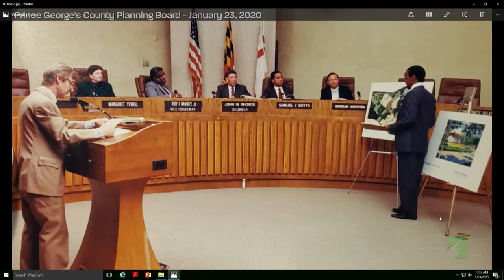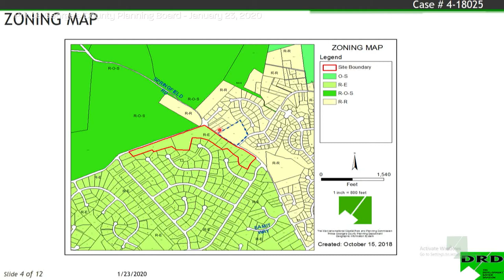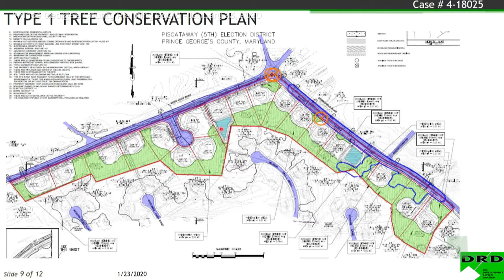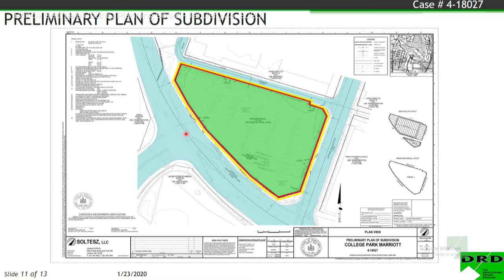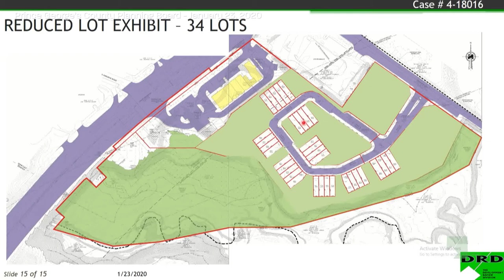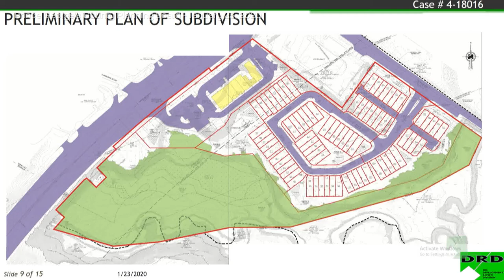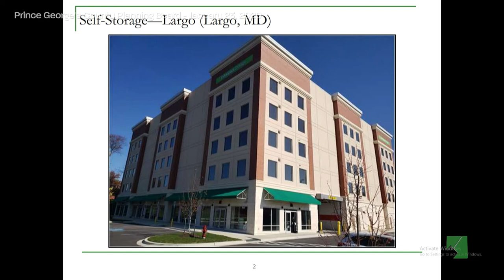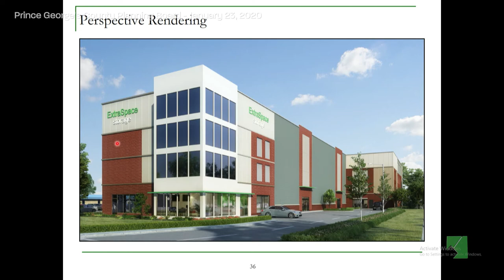M-NCPPC Planning Board Meeting - January 23, 2020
1st Floor Hearing Room, CAB

9:30 AM